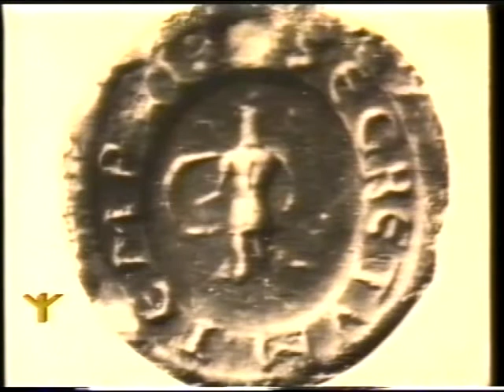Jacques de mahieu los templarios en america 3/6avi